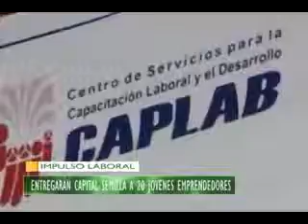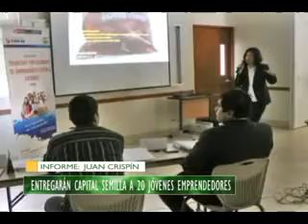ENTREGARÁN CAPITAL SEMILLA A 20 JÓVENES EMPRENDEDORES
Veinte jóvenes tacneños serán beneficiados con un capital semilla para que puedan ejecutar sus planes de negocio. La jefa del proyecto Atrévete a emprender aseguro que las mejores propuestas tendrán un financiamiento de dos mil soles.